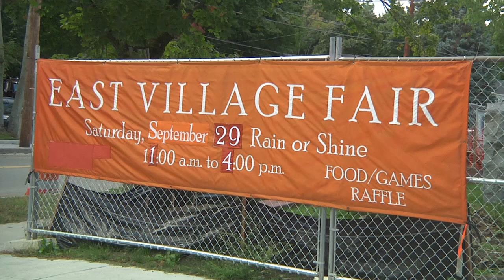East Village Fair (September 29th, 2018)